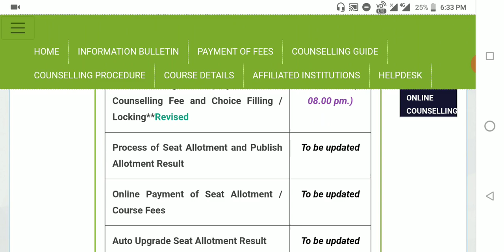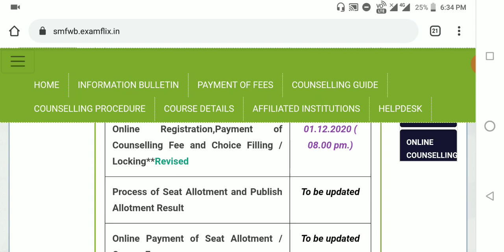Extended time for registration, payment, choice, locking | smfwb